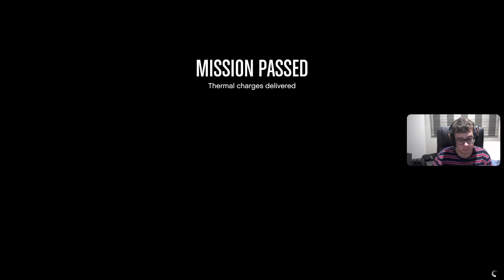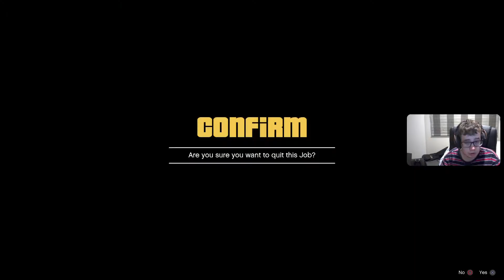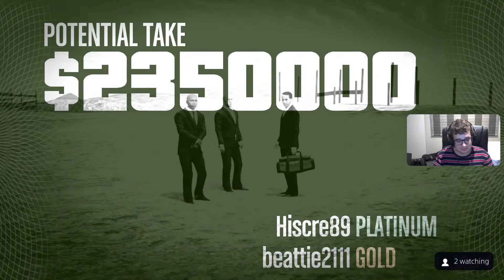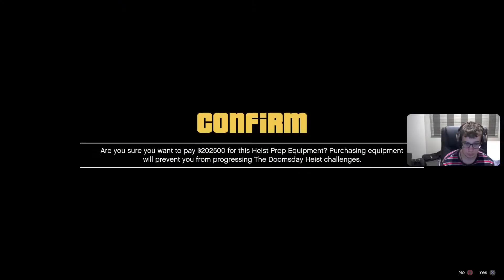Copy of Gta v online hiest time